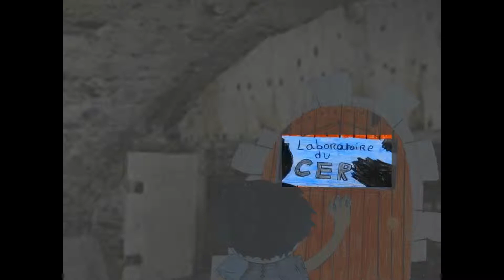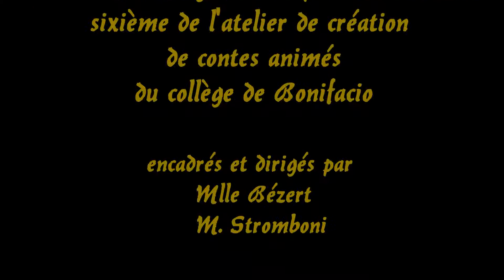Mérillys et le trésor mystérieux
Conte A montage vidéo